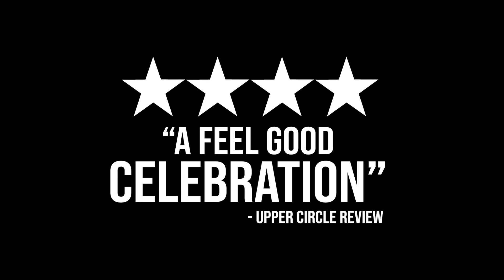The Simon & Garfunkel Story Trailer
Direct from its success at London’s Lyric Theatre and a worldwide tour The Simon & Garfunkel Story is back!